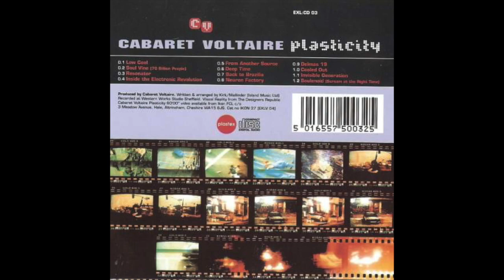Cabaret Voltaire - Delmas 19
Cabaret Voltaire – Plasticity
Label: Les Disques Du Crépuscule – TWI 975-2, Plastex – TWI 975-2
Format: CD, Album
Country: Benelux
Released: Oct 1992
Genre: Electronic
Style: IDM, Techno, Electro, Ambient